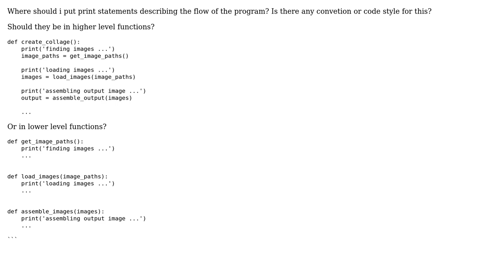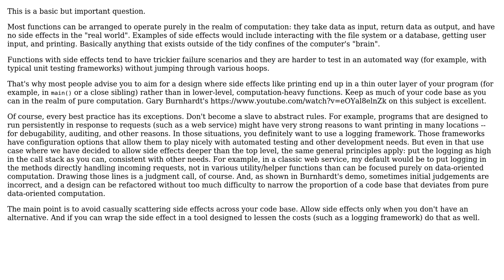Code Review: Code style: Should prints be high or low level?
With thanks & praise to God, and with thanks to the many people who have made this project possible! You are responsible for your own actions.